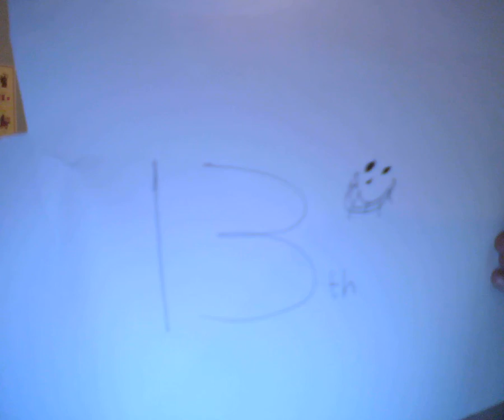this video puts me in pure pain